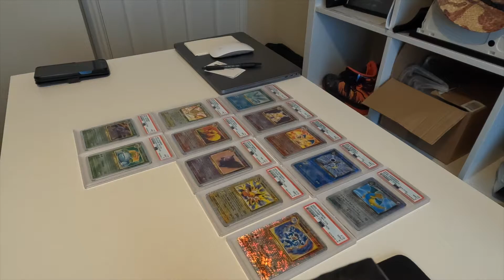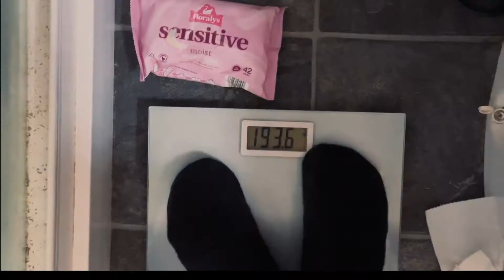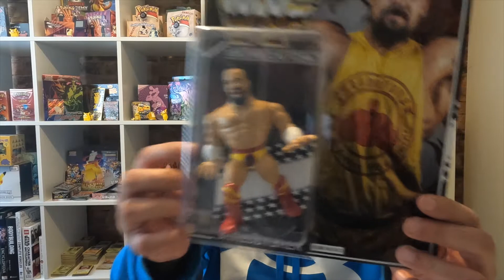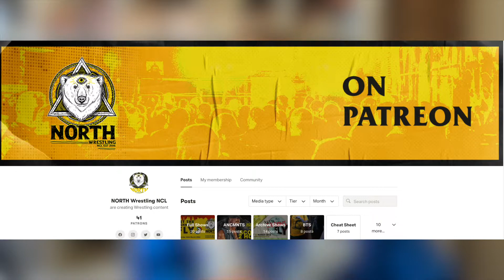I RULED WARHORSE’s ASS - NORTH Wrestling Vlog (How i lost 8lbs)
North 3.1 Shreddy vs Warhorse

I reply to all comments - so drop a comment or question down below

Got a video suggestion? Drop it down in the comments below!
Vlog of Warhorse vs Shreddy
North Wrestling NCL
Bodybuilding with gastroenteritis
Day of eating bodybuilding diet
Day in the life of a wrestler